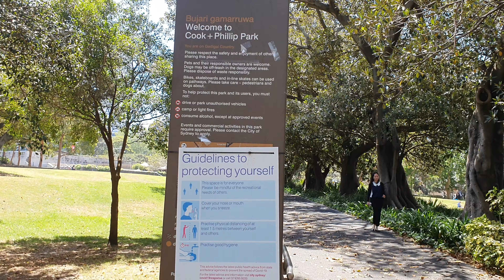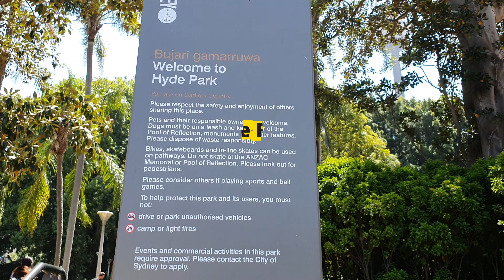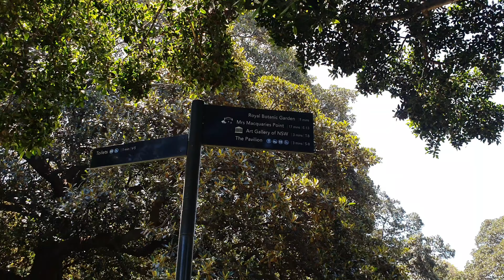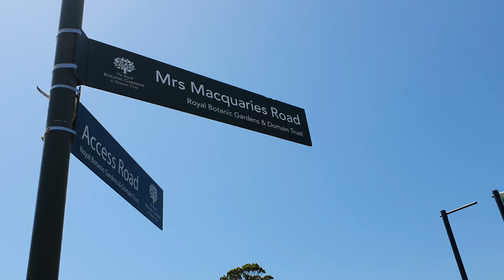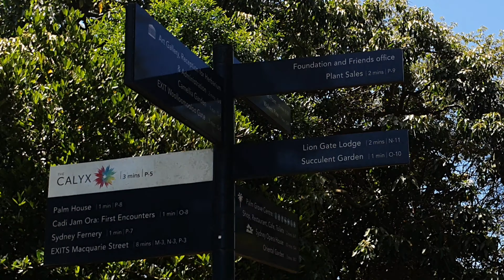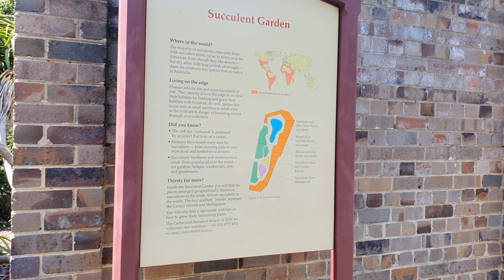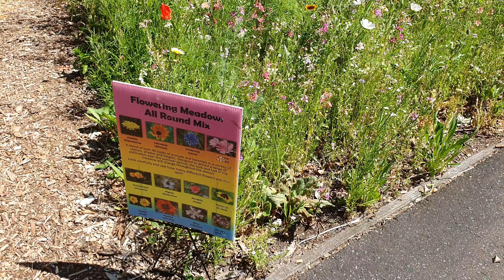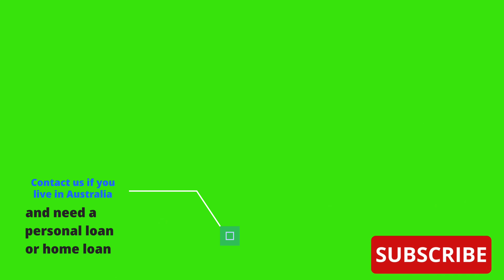Sydney 4K Virtual Walking Tour: Cook + Phillip Park, The Domain, Royal Botanic Garden, December 2020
Sydney 4K Virtual Walking Tour
Cook + Phillip Park, The Domain, Royal Botanic Garden, The Calyx

The Royal Botanic Garden, Sydney is a heritage-listed major 30-hectare botanical garden, event venue and public recreation area located at Farm Cove on the eastern fringe of the Sydney central business district, in the City of Sydney local government area of New South Wales, Australia.

(Source: Wikipedia)

Are you looking for a personal loan to go on holiday? If you're working in Australia, we can help.